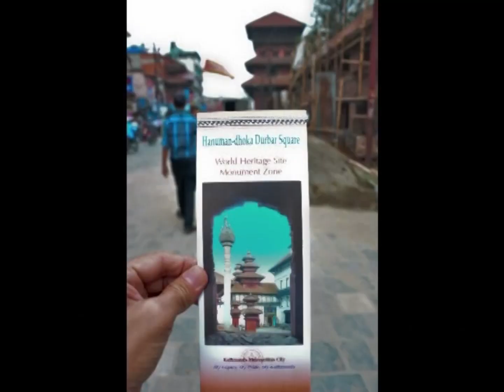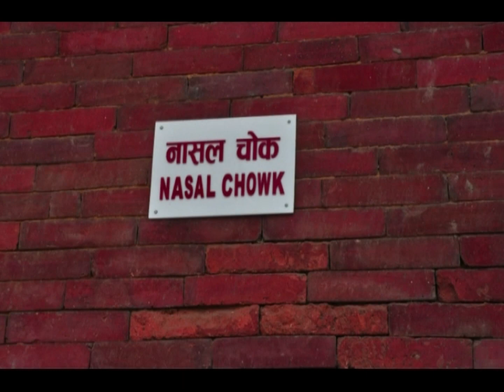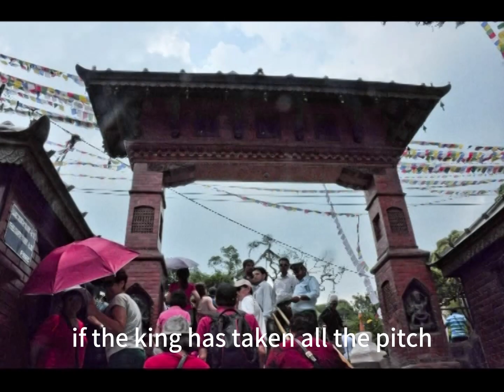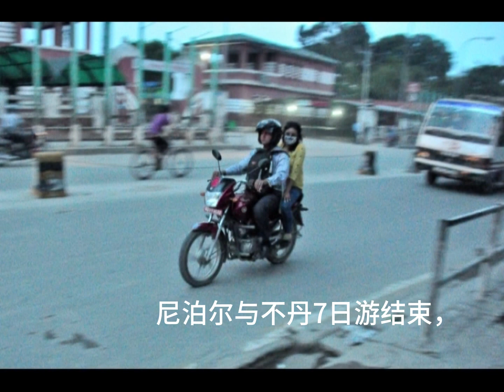富生游记 不丹与尼泊尔12日游 D7泰米尔街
听导游说尼泊尔王朝的宿命，脚不能着地的女神，背包客的聚集地
随团录影 摄于2013